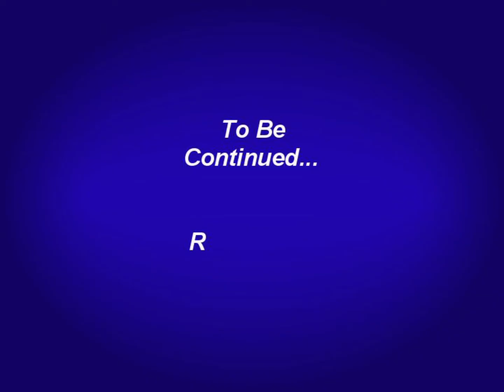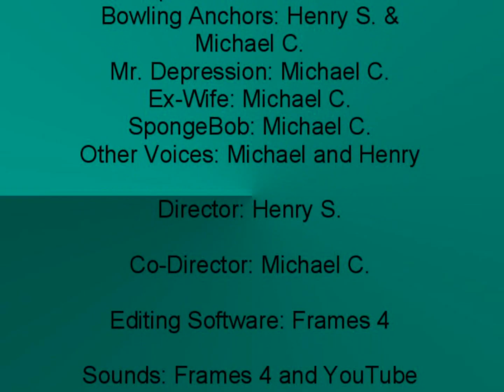Lego The Idiot Neighbor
From the Creators of Terror Train, It's the all new, hilarious Idiot Neighbor! Enjoy super-funny scenes featuring Idiot Neighbor and Serious Neighbor (a.k.a Mr. Grumpy Face Man) as Idiot Neighbor annoys Serious Neighbor out of his wits. Hope you Enjoy!